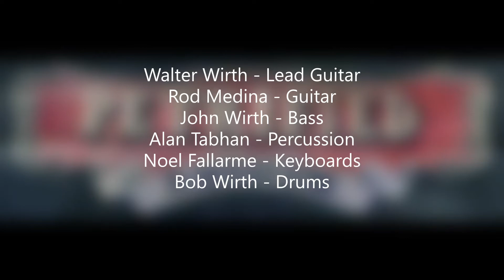In Memory of Elizabeth Reed Live at IS Nov 2 1973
The iconic Allman Brothers jam song performed by Petrified Anthem at the International School of Manila on November 2 1973. The best recorded version of this song by PA.